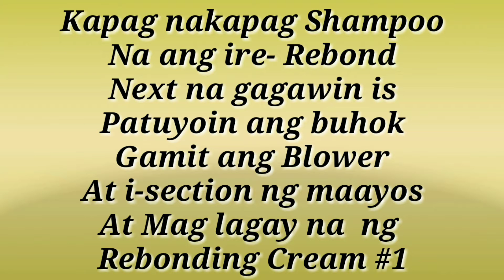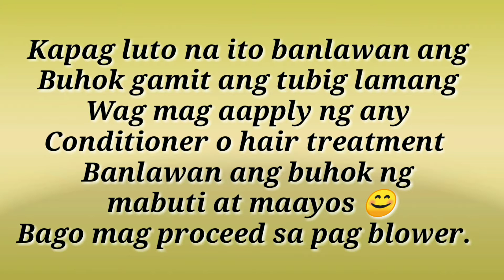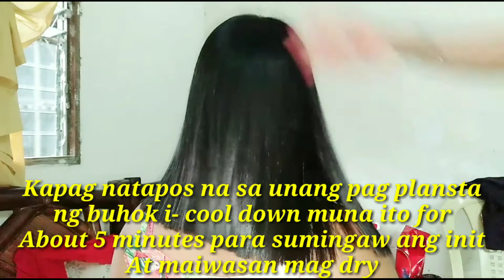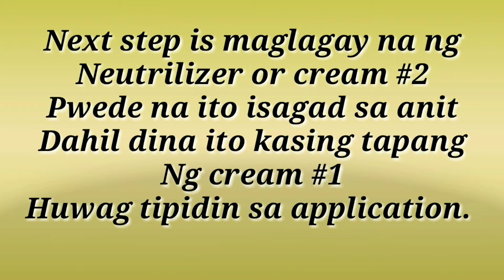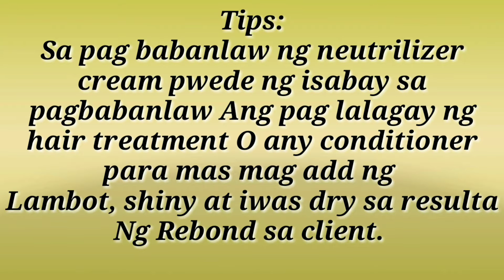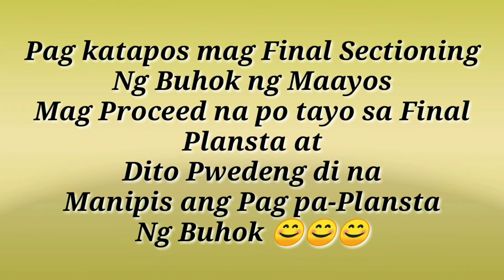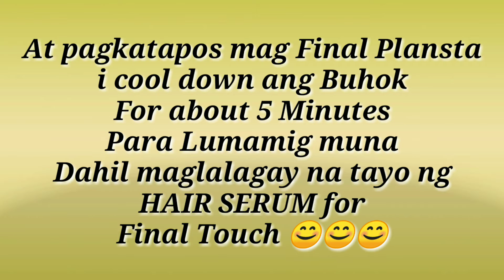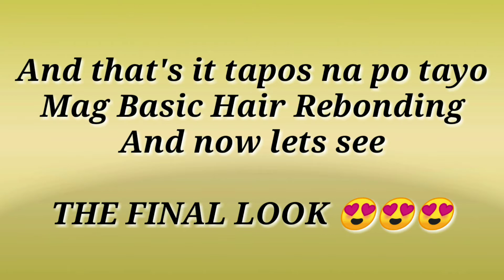PAANO MAG REBOND?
Hi guys plcs watch this video kasi dito nag actual tutorial po ako kung paano nga ba mag basic hair rebonding.. Nasa video po ang steps and procedure kung paano po ito ginagawa 😊 at mga tips na dapat niyo malaman kung gusto niyo mag diy rebond just follow the video guys...